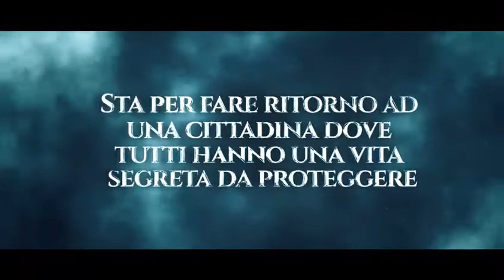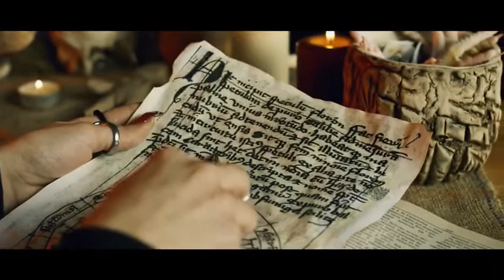Nodo Di Sangue: il Booktrailer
Dafne Foscolano ha lottato a lungo per costruirsi una vita serena e normale, lontana tanto dai traumi della sua infanzia quanto dai drammi costanti della pittoresca cittadina in cui è stata educata alla stregoneria. Eppure, quando il suo insegnante ed ex-tutore, George, scompare in circostanze misteriose, non ha altra scelta se non fare ritorno a Rocca Brumosa, un luogo magico e pericoloso dove varie specie sovrannaturali e comuni mortali hanno stabilito una riluttante convivenza. Si troverà a collaborare con lo spietato vampiro Zeno, a dispetto della diffidenza astiosa che nutre verso la sua intera specie e a confrontarsi, ancora una volta, con una comunità in cui segreti e bugie sono davvero all’ordine del giorno, riscoprendo però anche se stessa e le sue radici di strega.

Dal 10 Maggio 2021  in tutti gli store... un romanzo dark fantasy a tinte horror e mystery.
Potete trovarlo anche su Amazon in formato cartaceo e digitale a : Nodo di sangue: (Collana Segreti in giallo)